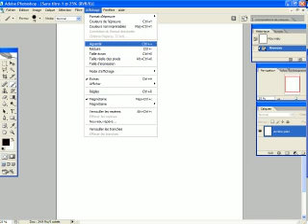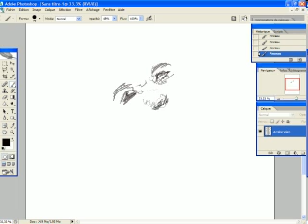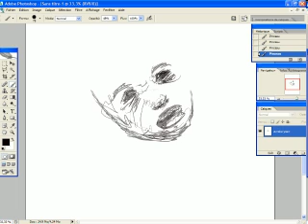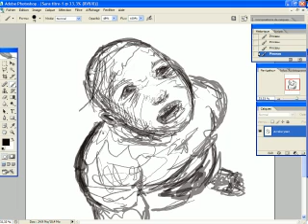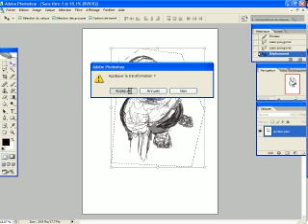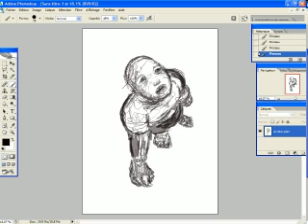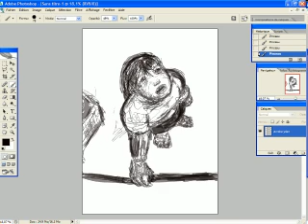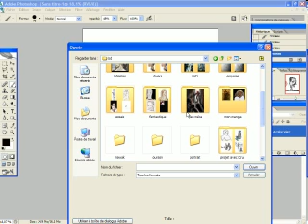speed toshop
dessin